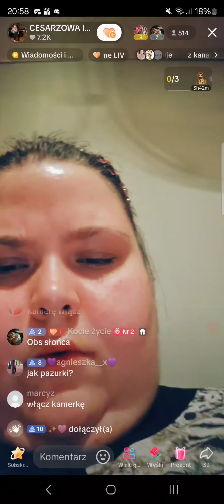Cesarzowa Internetu Patrycja Dąbrowska - TikTok Live z 31 października 2024, cz. 1